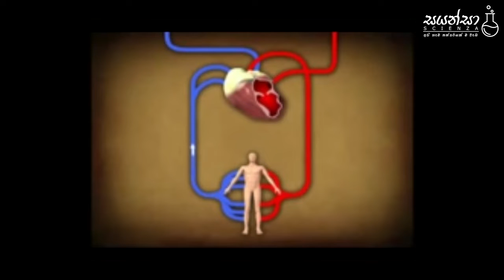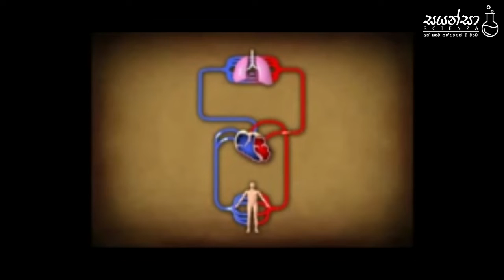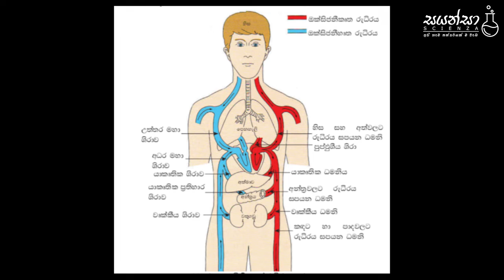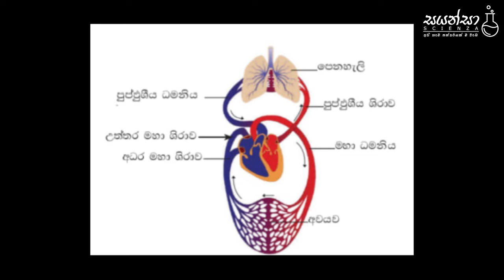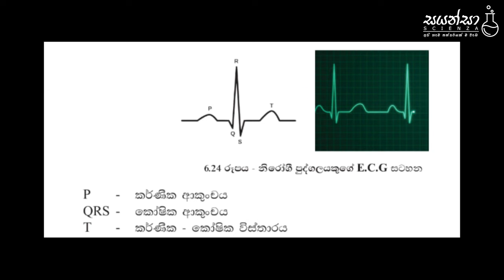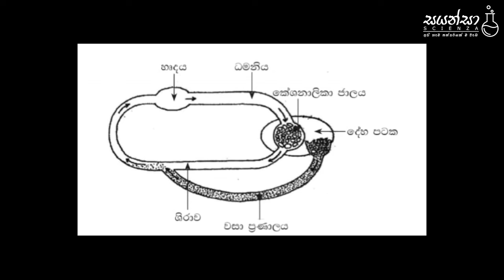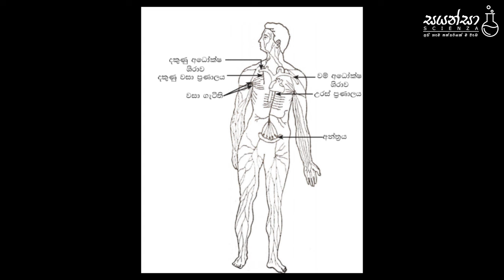11 ශ්‍රේණිය - රුධිර සංසරණ පද්ධතිය - 02 කොටස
11 ශ්‍රේණිය
රුධිර සංසරණ පද්ධතිය - 02 කොටස

දේහය තුල පරිවහන කෘත්‍යය ඉටුකරන පද්ධතිය වන්නේ රුධිර සංසරණ පද්ධතිය යි.
හෘදය,රුධිර නාල,රුධිරය මගින් මෙම පද්ධතිය සමන්විත වේ.

සජිත් තිවංක
Team Scienza